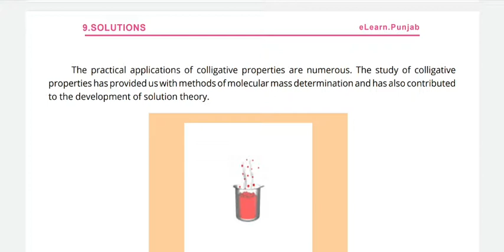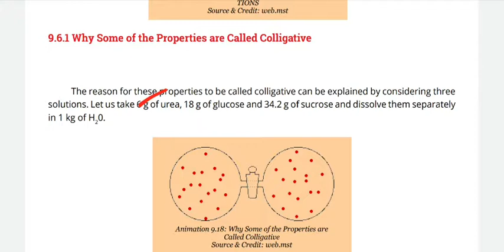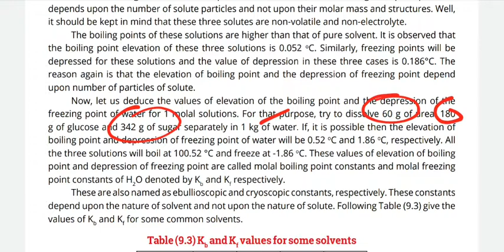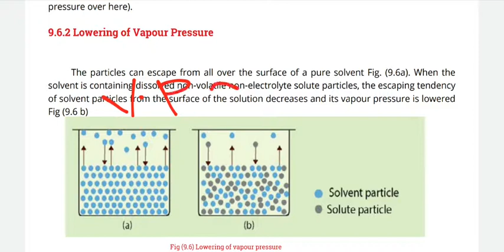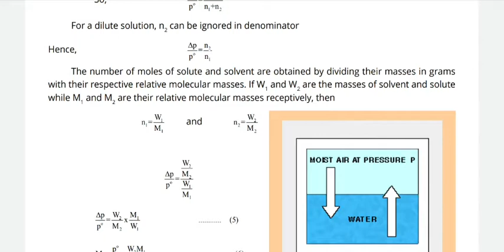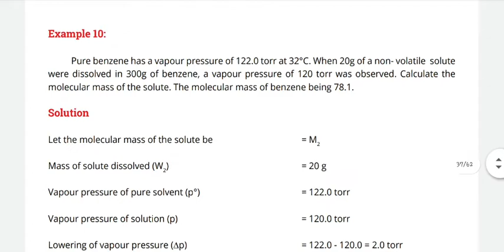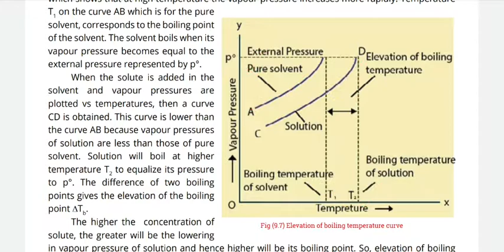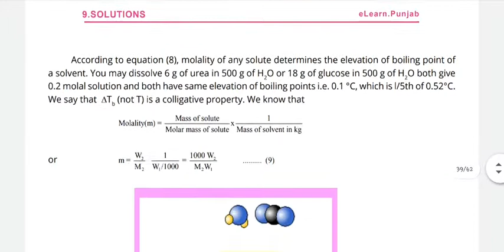Colligative properties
In this lecture we will discuss colligative properties.